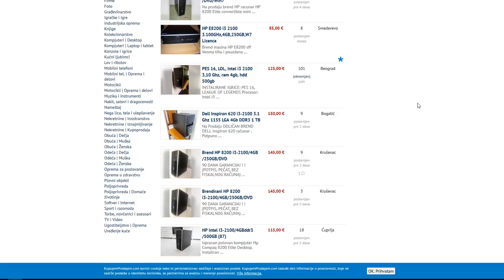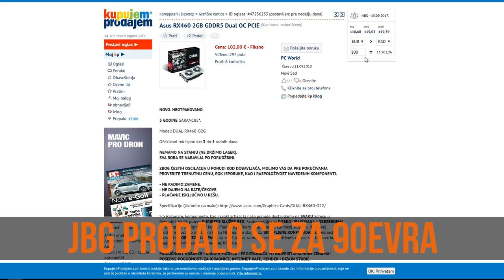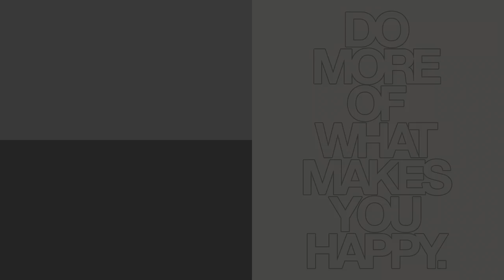Gaming PC za 200evra